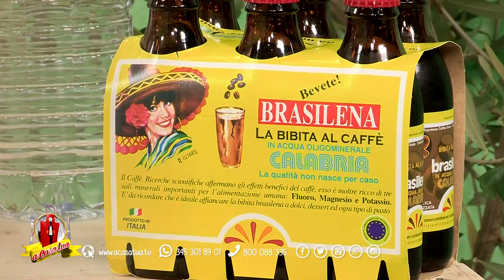Bis di paccheri A Casa Tua 2018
Cari buongustai, in questa puntata di A Casa Tua Identità Gusto e Benessere, la Calabria accoglie il meglio delle produzioni agroalimentari regionali. Buonissima visione.